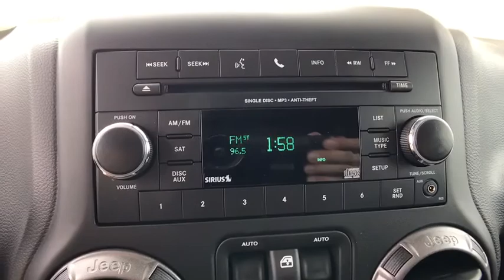2018 Jeep Wrangler JK Unlimited Orlando, Deltona, Sanford, Oviedo, Winter Park, FL L809335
2018 Jeep Wrangler JK Unlimited Sport S - Stock#: L809335 - VIN#: 1C4BJWDG9JL809335

CONNECTIVITY GROUP -inc: Uconnect Voice Command w/Bluetooth Vehicle Information Center Remote USB Port Tire Pressure Monitoring Display,ENGINE: 3.6L V6 24V VVT (STD),BLACK 3-PIECE HARD TOP -inc: Rear Window Defroster Freedom Panel Storage Bag Rear Window Wiper/Washer,GOBI CLEARCOAT,SIRIUS SATELLITE RADIO -inc: 1-Yr SiriusXM Radio Service For More Info Call ,QUICK ORDER PACKAGE 24S SPORT S -inc: Engine: 3.6L V6 24V VVT Transmission: 5-Speed Automatic (W5A580) Front 1-Touch Down Power Windows Power Heated Mirrors Power Convenience Group Power Locks Auto Dim Mirror w/Reading Lamp Chrome/Leather Wrapped Shift Knob Remote Keyless Entry Deep Tint Sunscreen Windows Leather Wrapped Steering Wheel Security Alarm,3.73 REAR AXLE RATIO,TRANSMISSION: 5-SPEED AUTOMATIC (W5A580) -inc: Hill Descent Control Tip Start,Four Wheel Drive,Power Steering,ABS,4-Wheel Disc Brakes,Brake Assist,Aluminum Wheels,Tires - Front All-Terrain,Tires - Rear All-Terrain,Conventional Spare Tire,Convertible Soft Top,Tow Hooks,Intermittent Wipers,Variable Speed Intermittent Wipers,Rollover Protection Bars,Fog Lamps,AM/FM Stereo,CD Player,MP3 Player,Steering Wheel Audio Controls,Auxiliary Audio Input,Pass-Through Rear Seat,Rear Bench Seat,Adjustable Steering Wheel,Trip Computer,Cruise Control,A/C,Cloth Seats,Bucket Seats,Driver Vanity Mirror,Passenger Vanity Mirror,Floor Mats,Engine Immobilizer,Traction Control,Stability Control,Tire Pressure Monitor,Driver Air Bag,Passenger Air Bag,Passenger Air Bag Sensor,Child Safety Locks